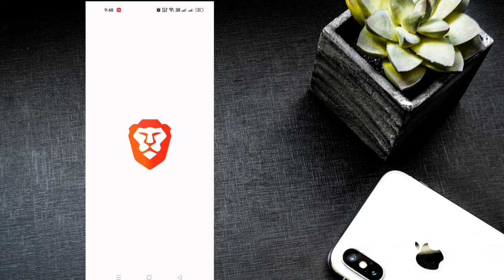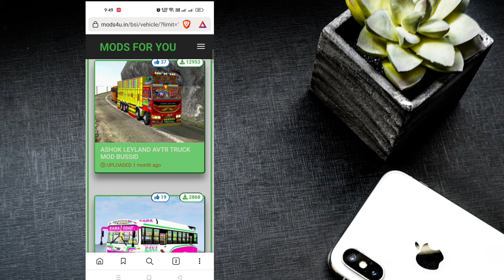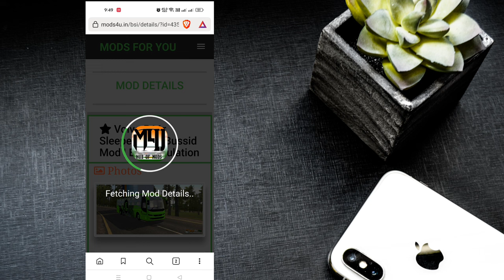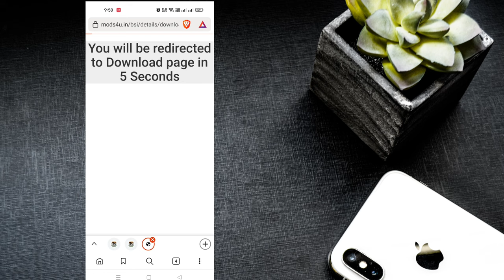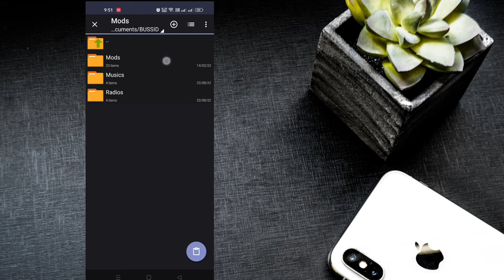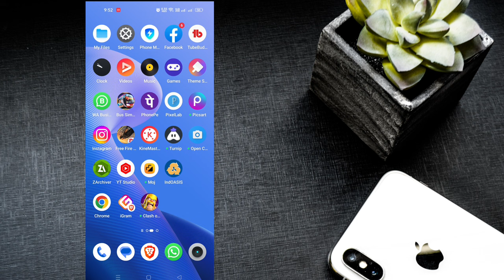How To Install Bus Mods Tamil | Bus Simulator Indonesia | How To Add Bus Mods In Bussid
Hello 🤗 Guy's In This Video 📸How To Install Bus Mods Tamil | Bus Simulator Indonesia | How To Add Bus Mods In Bussid bus mods | Dinesh Gaming 💢❗

💥 SPECIAL THANKS TO YOUTUBERS 💥